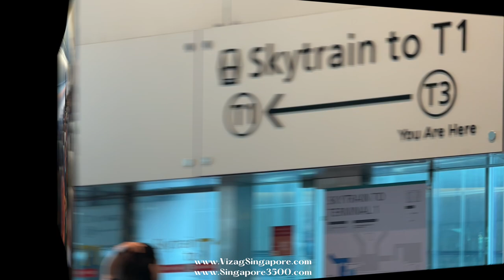Day 08 Video - Singapore Malaysia Tour by Uplift a Child International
We checked out after a wonderful breakfast. Our bus driver took us to the Kuala Lumpur International Airport, which took an hour’s drive. It was an hour of mixed feelings, everyone felt kind of sad and happy. Happy to return home, nevertheless saddening that we started to miss each other. We never met our tour members before but spending 8 days together has created a bond of friendship, and we have all enjoyed every moment together. We were supposed to take the bus ride back to Singapore, but Mr. Sam Vonumu booked a flight instead. The bus ride, including the immigration check, would have taken six hours. The flight took just 50 minutes, and it was a sold-out flight with close to 200+ passengers on board. After reaching Singapore, we had an 8-hour layover. Some of them went into the city of Singapore, while others stayed at the airport. Finally, we checked in for our flights—four to the United States, one to the Philippines, and the entire India team back to India. We thank God for providing us with the best during our tour, as we all got to experience the best of the best.